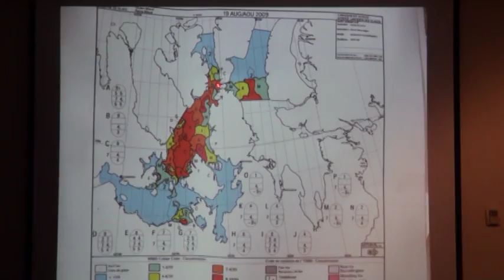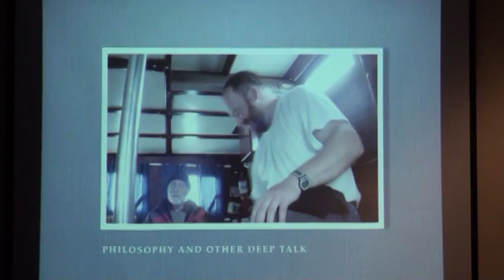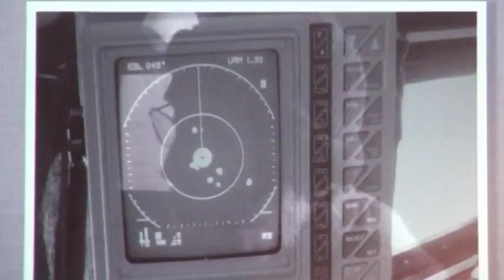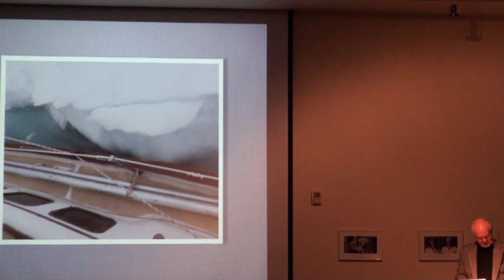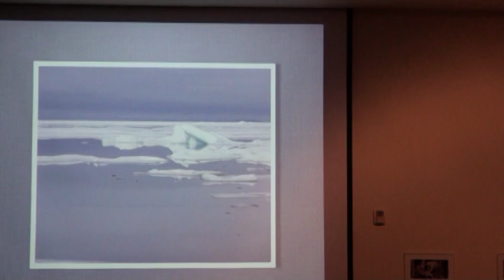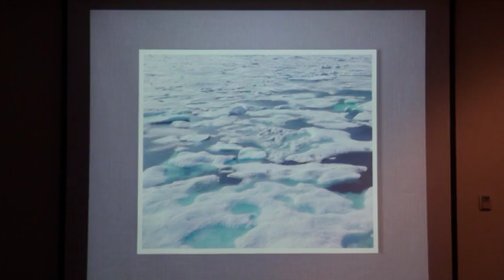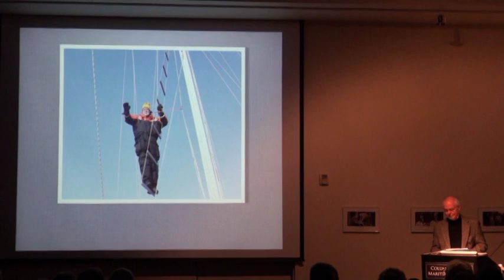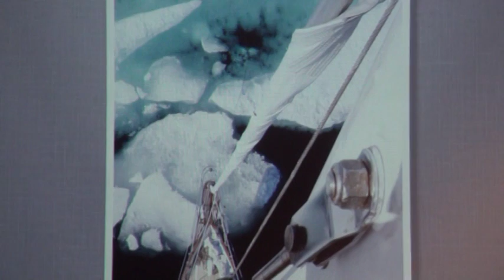The Inner Reaches of the Northwest Passage (Part 3 of 4)